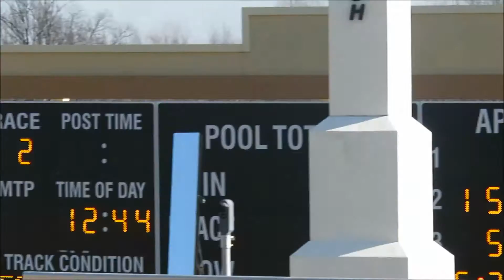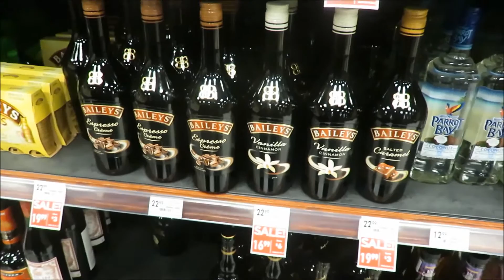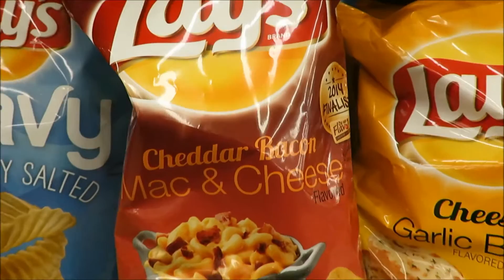Horse races and frosty fries. (2-6-16)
I head out to watch some horse races while Kristen's at work.  Then we get lunch at Wendy's before going shopping and watching a movie.